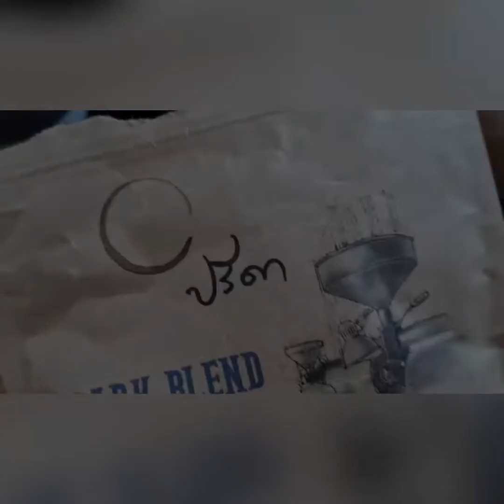Coffee Brewing with SEVEN&ME | Cappuccino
I bought SEVEN & ME coffee machine from Kickstarter. I don't know to make a good cup of coffee by Moka Pot before. This is my first time with SEVEN & ME. I found that it is very easy to use. You can have a good cup of cappuccino or latte. I am very impressed with milk foam. It is very smooth and sweet. Hope that I can find new menu and use this machine to make another good cup of coffee.

เพิ่งได้ SEVEN & ME มาจากการ Back Kickstarter เมนูแรกสำหรับการเปิดประเดิมใช้เครื่องนี้คือคาปูชิโน รู้สึกได้เลยว่ามันง่ายมาก กาแฟจะได้ shot ออกมาที่สวยหรือไม่ก็ขึ้นอยู่กับปัจจัยหลายๆอย่าง ทั้งขนาดของการบดเมล็ดกาแฟการใส่น้ำ พูดง่ายๆว่าขึ้นอยู่กับความสามารถของผู้ทำเพราะมันไม่ได้ต่างอะไรจากการใช้ Moka Pot ซึ่งเราก็ยังถือว่าไม่มีฝีมือด้านนี้เท่าไหร่นัก แต่สำหรับนมนั้นตีออกมาได้ฟองเนียนนุ่มมากๆสำหรับเครื่องนี้ สำหรับคราวหน้าจะมาลองเมนูใหม่ๆโดยใช้เครื่องนี้อีกนะ ฝากติดตามชมกันด้วยค่ะ ☕🥛